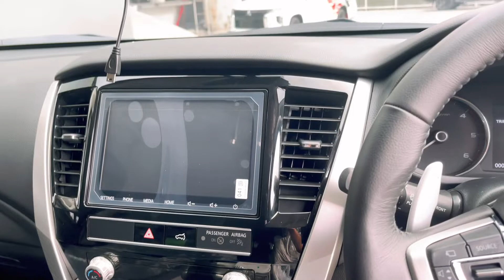ปาเจโร่ GT plus สีเทาดำ สเกริ์ตรอบคัน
รับจองมิตซูบิชิทุกรุ่น

❇️ID line : mitsu-online

หรือ กดลิ้งค์นี้ได้เลย